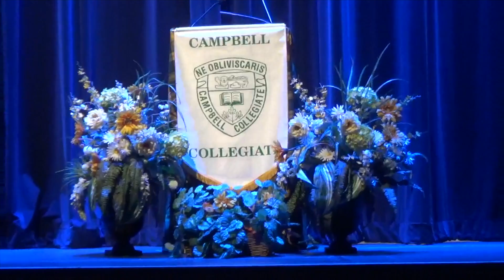Party at the Parrott’s (Quinn’s Grad)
Quinn’s Graduation 2019